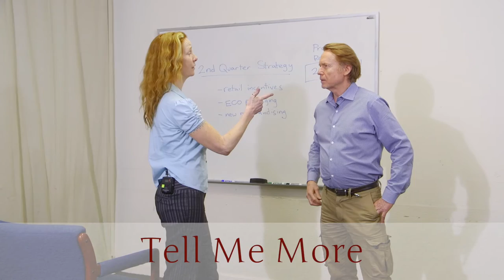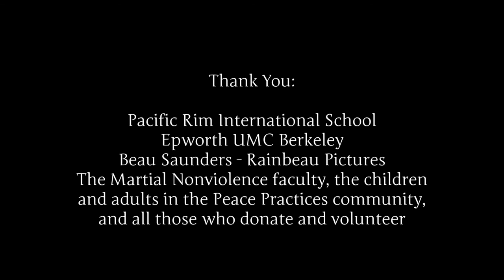Peace Practices for All Ages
Brandon Williamscraig Ph.D., Aikido 5th dan, offers several examples of Peace Practices (peacepractices.org) in use by families with elementary and secondary-aged students, public and private schools and collegiate institutions, as well as by adults and professional work teams. Long term success depends on real preparation for adversity, at the core of which is learning to do conflict well in order to make difficult decisions while under pressure. This training helps children and adults of all ages learn to work together through verbal and physical conflict. It is effective and fun! Any interest on your part is enough for us to ask your school or employer if they would like to find out more.